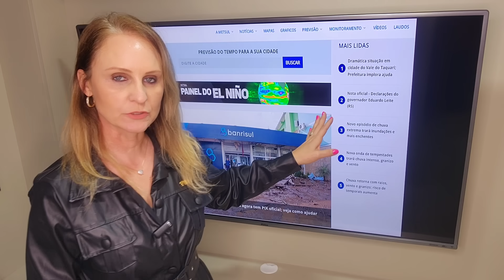🔴 Alerta para muita chuva e risco de inundações e enchentes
Assista no video a previsão do tempo com a meteorologista Estael Sias que explica que um terceiro episódio de chuva volumosa irá afetar o Rio Grande do Sul nesta semana. há potencial para alagamentos e cheias em rios importantes do Estado.